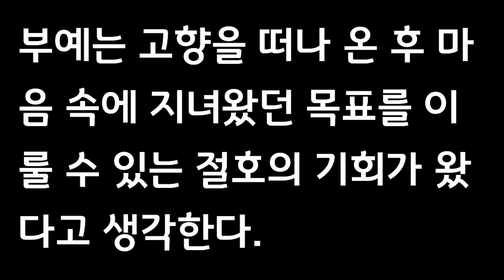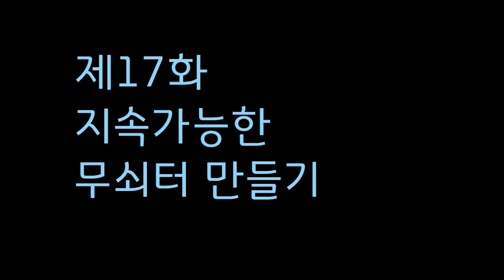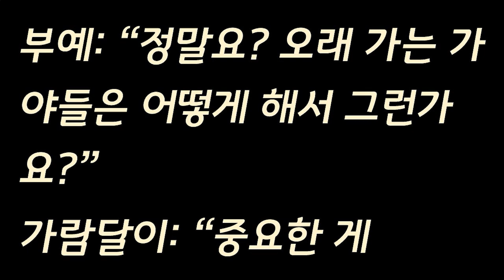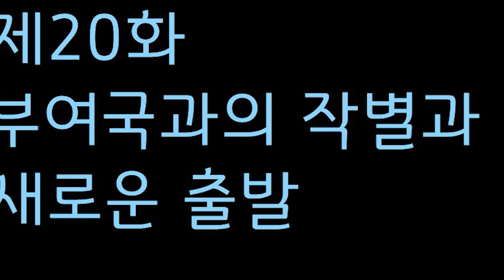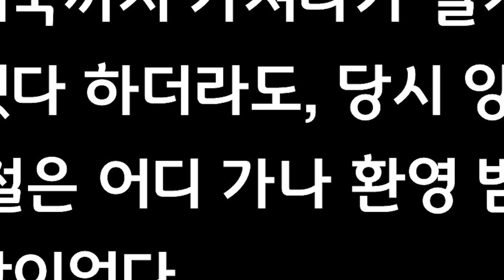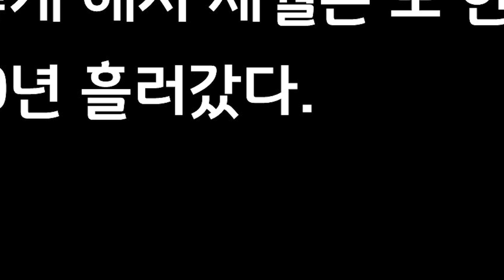11-20화 이어듣기 제2부 부예와 동명-강철왕국 [오디오북]